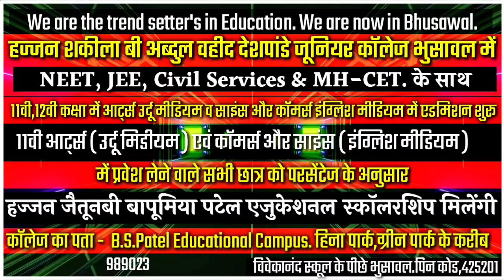Viral CCTV Video: Burhanpur के Railway Station पर बुजुर्ग महिला, ऐसे बची